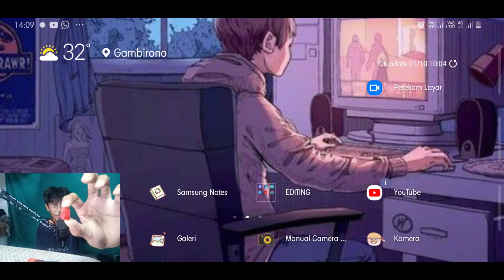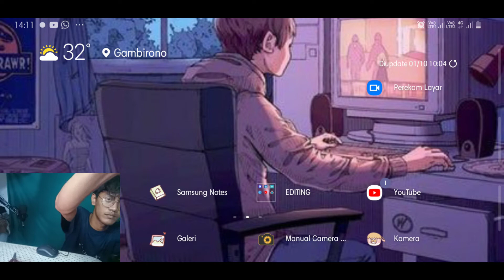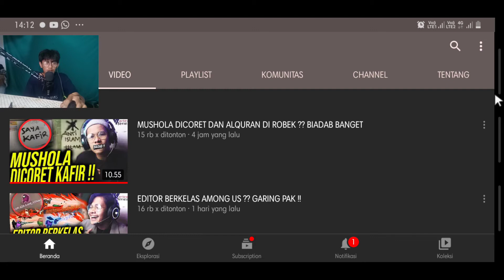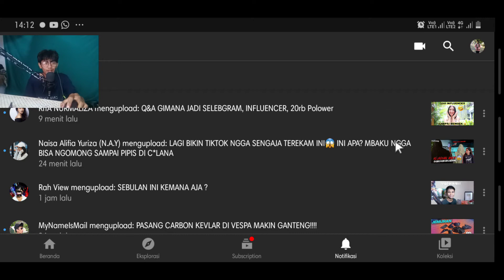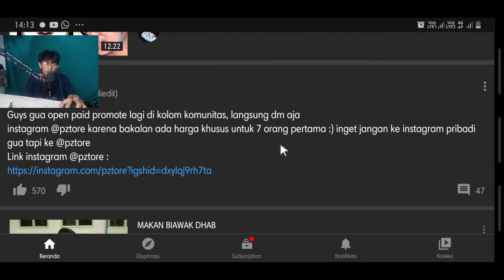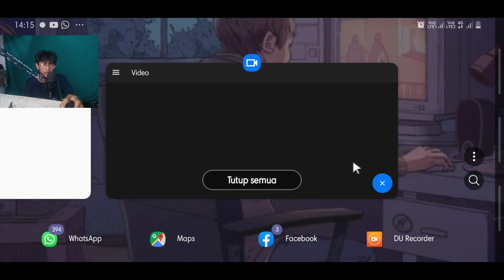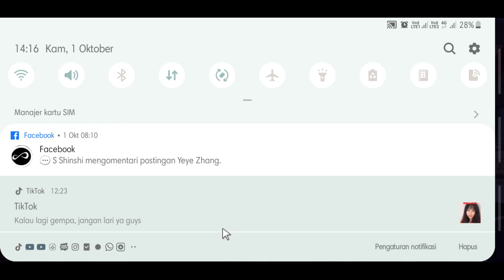🔴NO EDIT REVIEW MOUSE BARU + TES OTG BISA GAK YA!??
Follow instagram gua friends biar kita bisa lebih akrab lagi IG

coba kalian komen di bawah next video kalian mau konten apa..
kontennya sudah saya pisahin di playlist cek aja 😁👍 *enjoy yaak

Camera: samsung A10s
Edit: powerdirector x kinemaster

Karna kalianlah aku terus semangat bikin konten